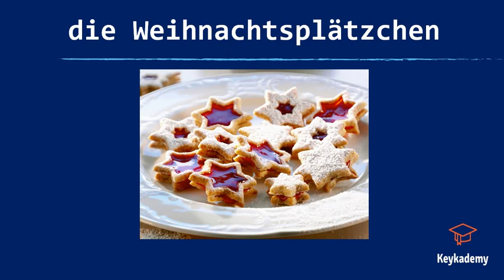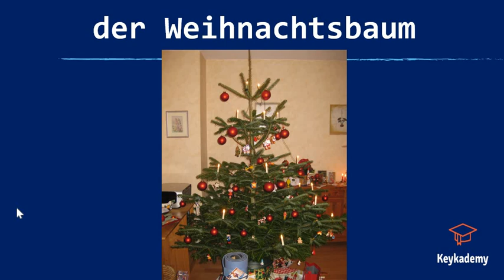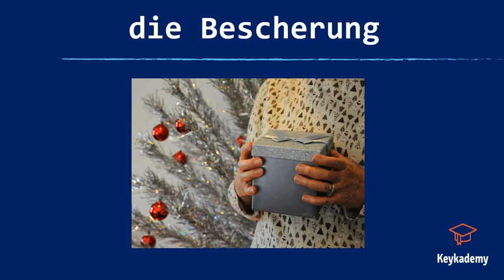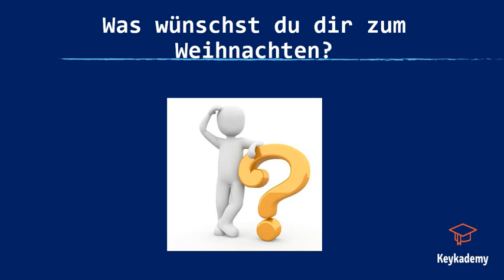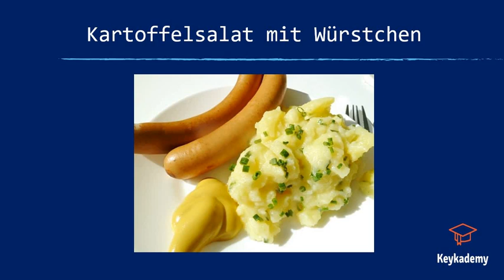Natal | Weihnachten - Alemão | Iniciantes [Vocabulário e Pronúncia]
Neste vídeo eu explico o aspectos da cultura alemã, frases e palavras que vao deixar o seu natal na Alemanha ainda mais gostoso! Desejo a você boas festas e bons estudos!

Comenta aqui em baixo: Você gostaria que o próximo vídeo fosse sobre  qual assunto?

A única coisa que a Keilinha pede é

seu aprendizado? No site Blog Keykademy
você encontra posts explicativos, tira-dúvidas,
informações sobre cursos, aulas particulares e novas turmas!

Quer a Keilinha pertinho de você?
Segue ela no Insta para dicas diárias!

Em busca de zoeiras da Alemanha sem fim?
Corre no TikTok da Keykademy!

"Professores abrem a porta. Você entra por si mesmo." Provérbio Chinês

receba as dicas para aprender alemão
sem complicar sua cabeça toda semana!